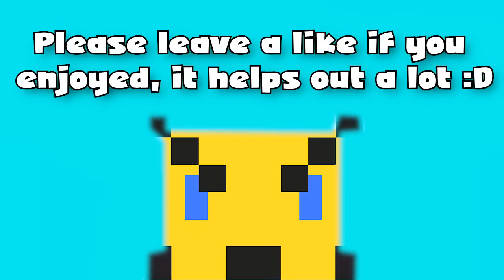SPORE with Clash - Part 6 - The Epic Mission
We will not advance until we have killed an epic. WHAT SAY YOU?

~ Connections ~